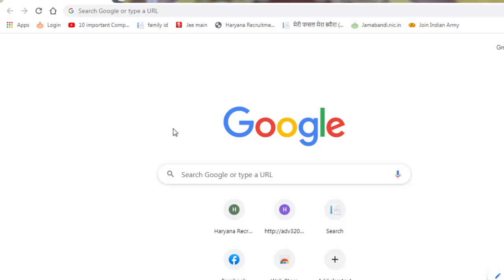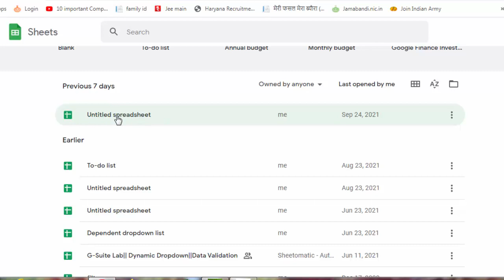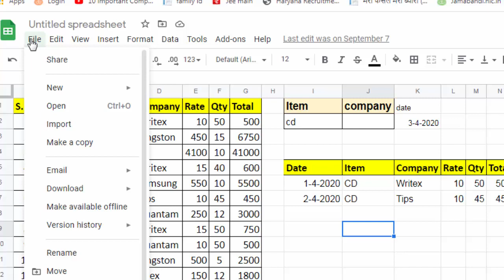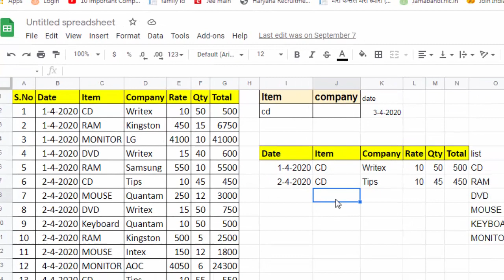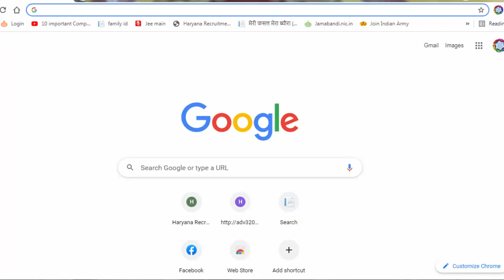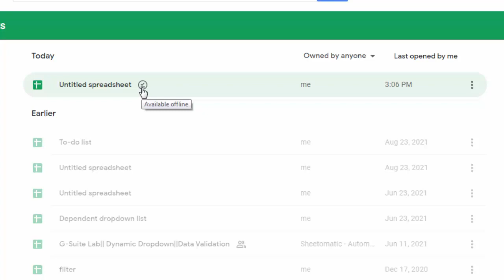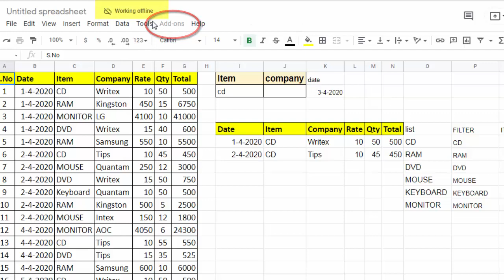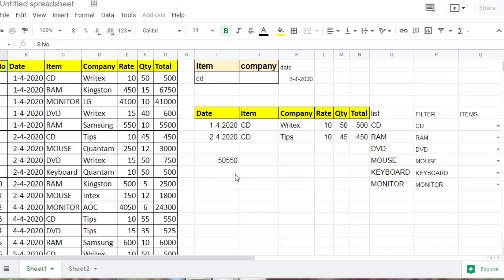How to use Google sheet offline | Offline Google sheets or docs | use google sheet like excel (CC)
How to use Google sheet offline | Offline Google sheets or google docs | Create shortcut | use google sheet like excel